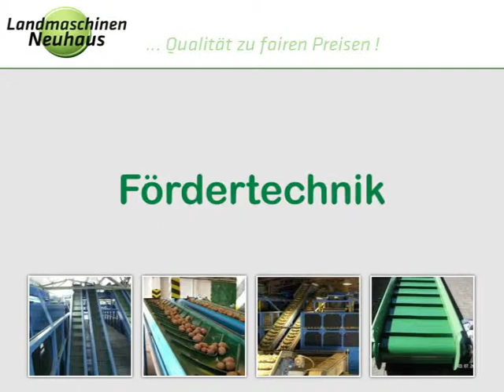Landmaschinen Neuhaus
- Unser Landmaschinenhandel steht für kompetente, sachliche und vor allem freundliche Beratung rund um die Aufbereitungstechnik für Agrarprodukte!

Unsere Schwerpunkte sind dabei:
die Planung und Projektierung von kpl. Aufbereitungsanlagen für Kartoffeln, Zwiebeln, Möhren oder artverwandten Produkten, bis zur schlüsselfertigen Übergabe.

der Vertrieb von Einzelkomponenten. Von der Absackwaage bis zum Zwiebelentschloter, Qualitativ hochwertige Technik zu fairen Preisen!